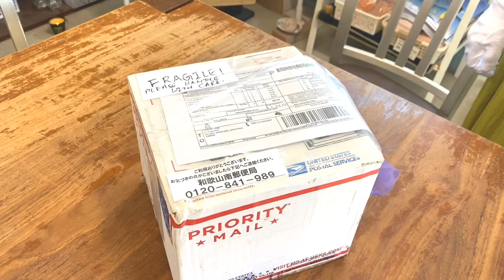エネルギー体感しながらお店で箱開封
チャネラーのクミコさん、ジャパンミカエルの龍星✴︎
なみか母さん(今回撮影と声のみ)でターコイズが届いたので箱を開封しました。
エネルギー体験しながら今回も素敵なヴィンテージターコイズ達とご対面